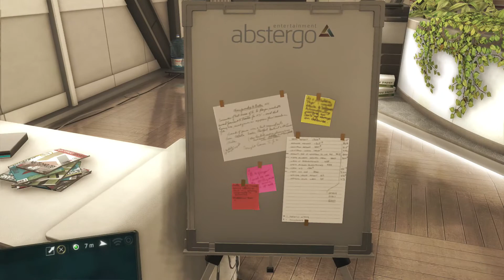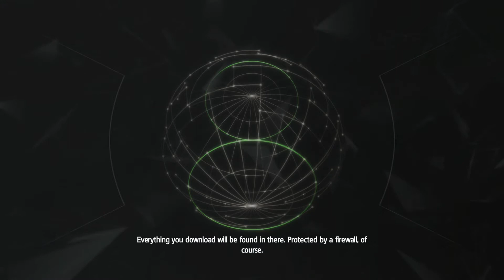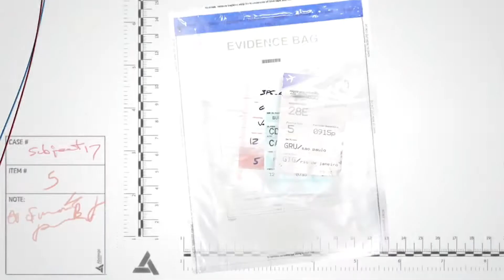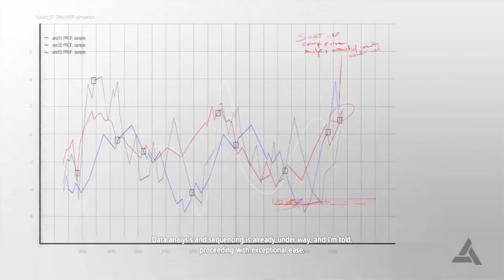Assassin's Creed IV Black Flag Abstergo Entertainment A Small Favour Part One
Join me as I play through Assassin’s Creed IV: Black Flag.
Set in the 18th century during the Golden Age of Piracy in the Caribbean and follows the exploits of the notorious Edward Kenway. Father of Hatham and grandfather of Ratonhnhaké:ton “Connor” Kenway. Much like Ezio, Edward blunders into the ongoing conflict between the Assassin’s and Templars, not knowing who to trust and going by his own instincts for gain.
This game also sees the return of the usual Assassin’s Creed freedom to explore but taken to a whole other level. Most of the game-world is a vast open network of hidden coves, whole islands, atolls, ruins and the occasional fortress. We have three main cities with Havana, Kingston and Nassau all under different influences, Spanish, British and the fledgling Prate Nation. We see the return of the previous hunting system with a bit of an overhaul.

But by far the biggest aspect of this game is well a tertiary character in the Jackdaw, our very own ship to ply the ocean. Fully upgradeable and handles much better than the Aquila. We’re able to use the trusty pirate Spyglass, instantly knowing what booty awaits within the holds of our prey. But what is a ship without it’s crew? Wood and sheets, so we see the return of the recruitment system of Assassin’s Creed: Brotherhood, free the soon-to-be-executed, or those locked in the stockade and they will pledge loyalty to me. Also those aboard ship can get their own vessels. With a return of the now tried and tested Mediterranean/Colonial Defence. We can capture vessels and put our own crews out to bring in streams of revenue.

Back in the present something else is brewing within the offices of Abstergo Entertainment. This is something similar to the Lost Archive/Desmond sections from Assassin’s Creed Revelations, but executed in a much better fashion. as we work to uncover secrets and meet a few familiar faces.